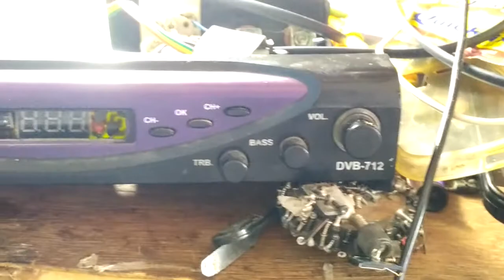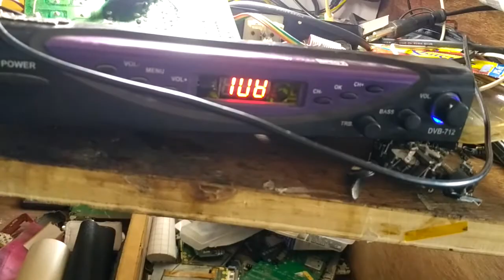how to make adapter set top box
Asg computers & mobile repair